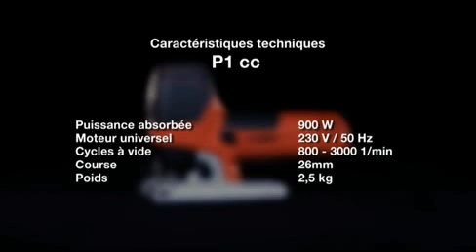Scie sauteuse Mafell P1 cc - HMDIFFUSION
Puissante, précise, confortable, polyvalente... La scie sauteuse la plus précise du marché grâce à son système de fixation et à la nouvelle lame Cunex !